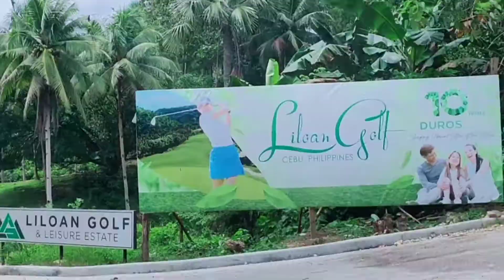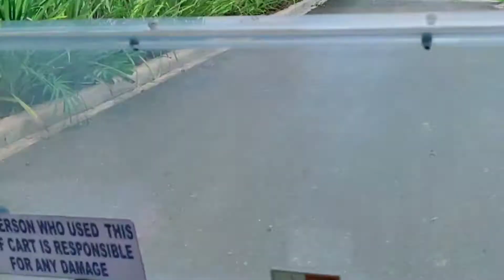Duros Land is betting that Liloan will be Cebu's Golf Town of the future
Duros Land celebrated their 10th year and they are bent in making Liloan as one of the top golf towns in the Philippines.  On this video, I am showing some of their properties like the Woodlands Estate, Woodlands Golf Academy, and Liloan Golf and Leisure Estate.

Liloan Golf, which is the anchor project is going to be a par 72 18-hole golf course that will be hosting regional and even national tournaments in the future.  Duros Land is even building a hotel that will focus on golf tourism.

This is a project that I will be monitoring in the future.